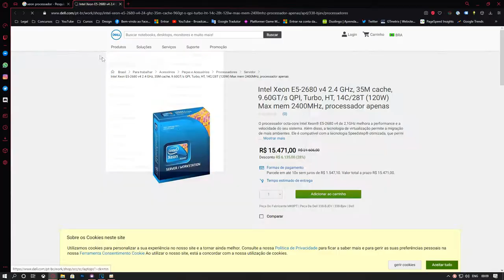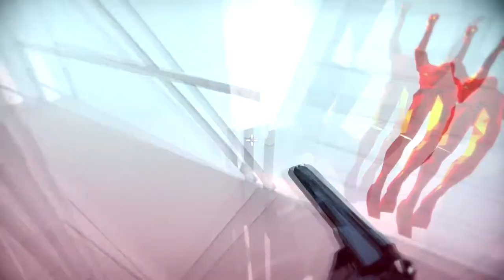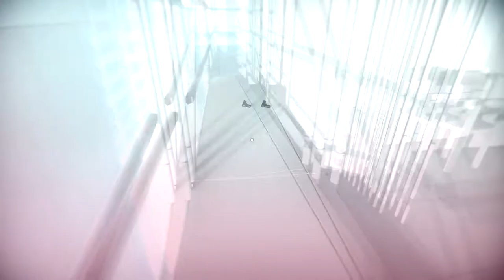NÃO COMPRE ESSE PROCESSADOR! Hardtime #3